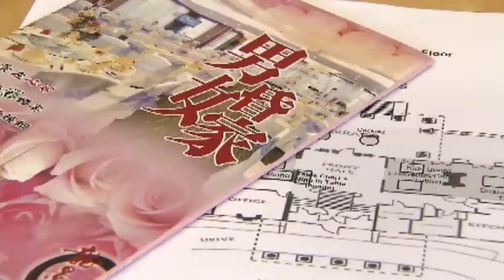Wedding Costs 29August2012 OMNI News Cantonese